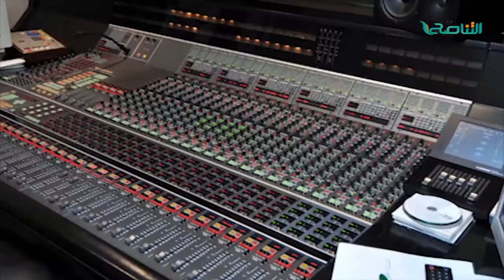تقرير | الصحافة الليبية في اليوم العالمي لحرية الصحافة | 3 - 05 - 2018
ــــــــــــــــــــــــــــــــــــــــــــــــــــــــــــــــــــــــــ
ــــــــــــــــــــــــــــــــــــــــــــــــــــــــــــــــــــــــــ
يمكنكم تحميل تطبيقنا TANASUH TV على الهواتف الذكية:
ــــــــــــــــــــــــــــــــــــــــــــــــــــــــــــــــــــــــــ
التناصح